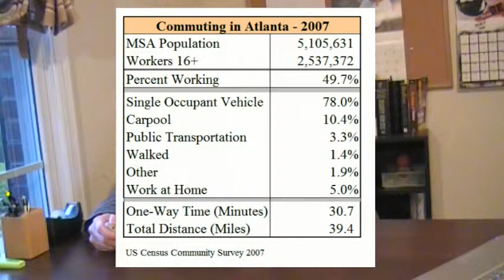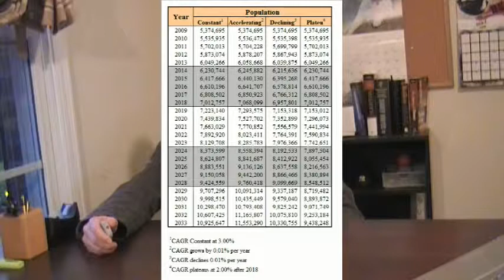Fuel Economy & Conservation (Part 1): Population Growth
The first in a multi-part series which discusses President Obama's fuel economy measures.  This video explains the new requirements and begins a study of commuting habits in Atlanta, GA.  The video explains how Atlanta's population has grown, contributing to an increased number of commuters on local roads.  The video also introduces the idea that a growing population will overwhelm conservation efforts without additional steps to help reduce gross demand.  Further entries will demonstrate a model of growth and consumption and provide suggestions for further consumption.